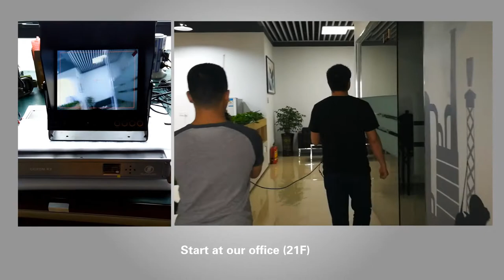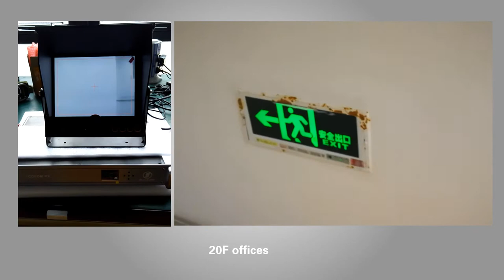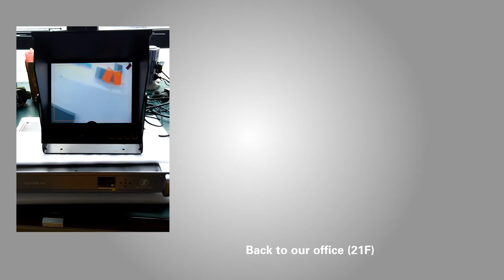Wireless Broadcasting Video Transmitter Receiver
SG-HD105 COFDM wireless video transmitter from Shenzhen SFGT is specially designed for live video streaming broadcasting.